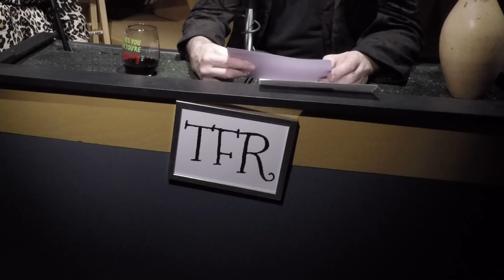TheFrunchRoom NewYearSpecial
TFR-NewYearSpecial
New Year's Parties & Resolutions